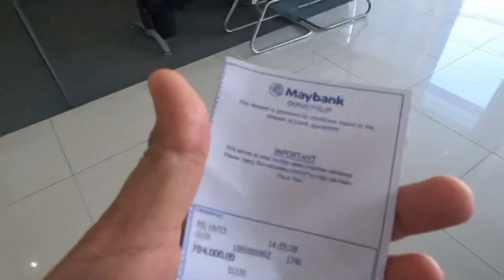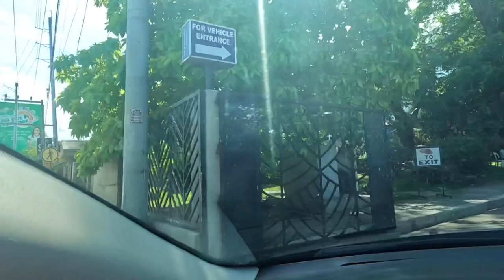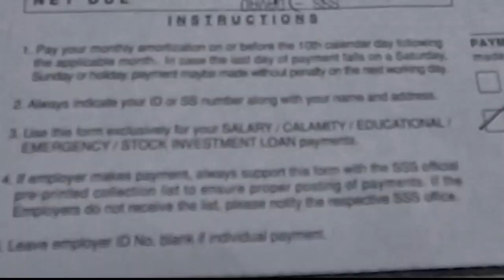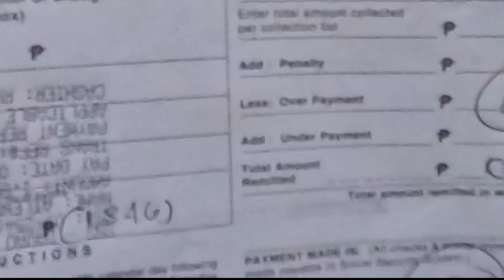nag voice vlog si Daddy sa wakas ❤️💨paying bills and bank deposit | A day in our life.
Episode : nag voice vlog si Daddy sa wakas ❤️
💨paying bills and bank deposit.